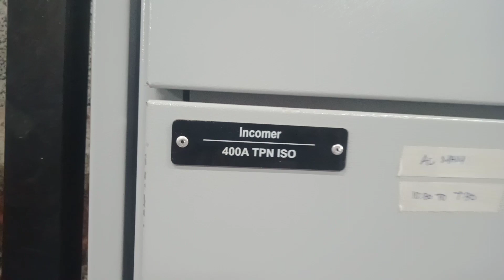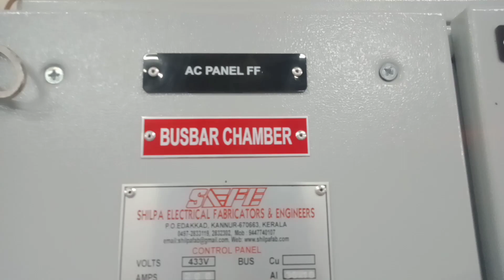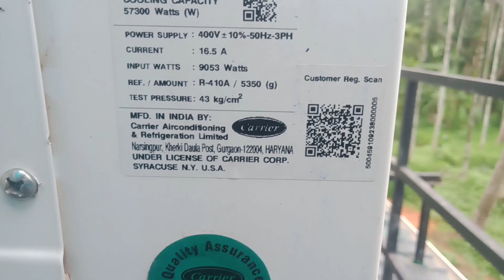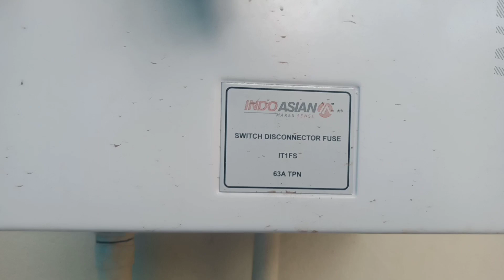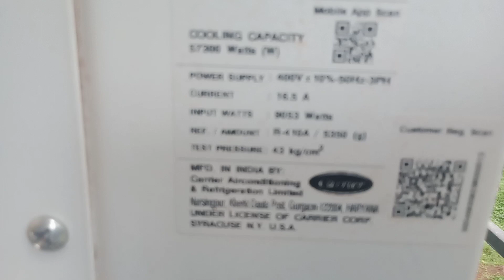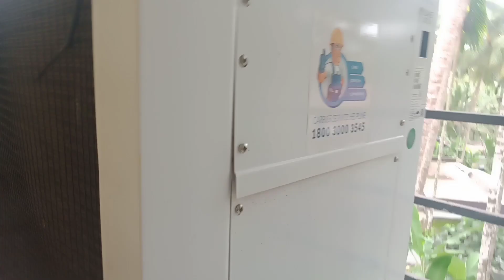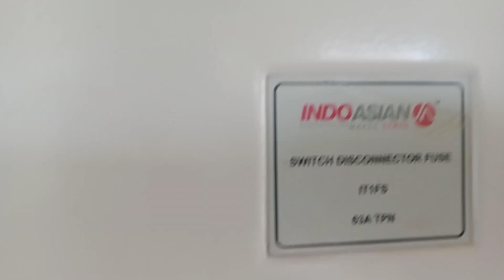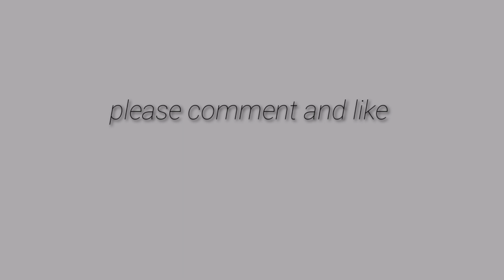150 Ton DUCTABLE A/C 😱 | FULL ELECTRICAL WORK | ത്രീഫേസ് HVAC UG CABLE WORK.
150 Ton DUCTABLE A/C  | FULL ELECTRICAL WORK | ത്രീഫേസ് HVAC UG CABLE WORK.

ductable ac
150TON AC
ELECTRICAL CONSTRUCTION
HOUSE WIRING
electrical works
ac work
good ac